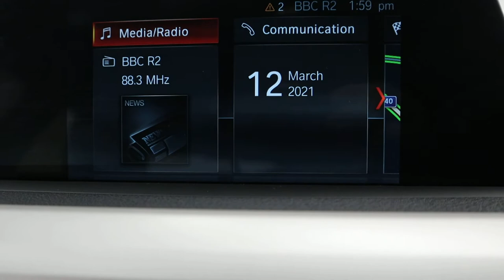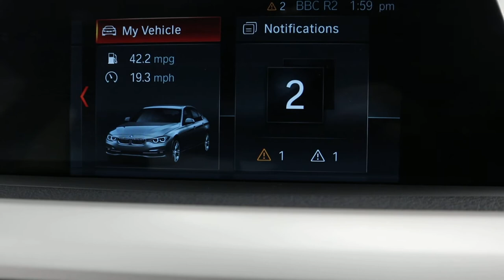Country Car Barford Warwickshire Used BMW for sale at CV358DS